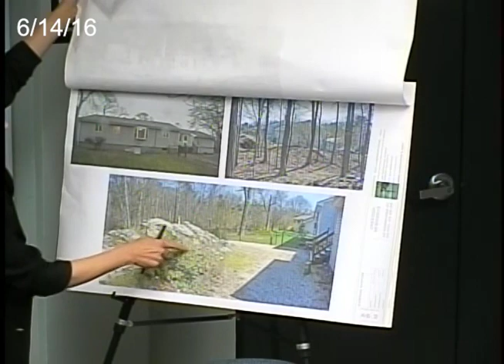Milton Conservation Commission - June 14th, 2016